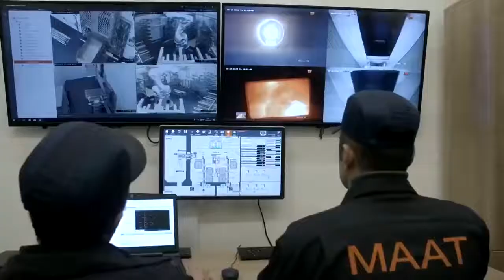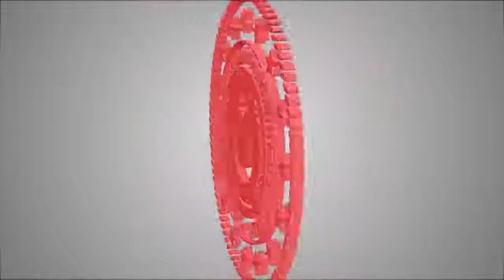TSK Mühimmat Ayırma ve Ayıklama Tesisi - MAAT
Milli Hesap